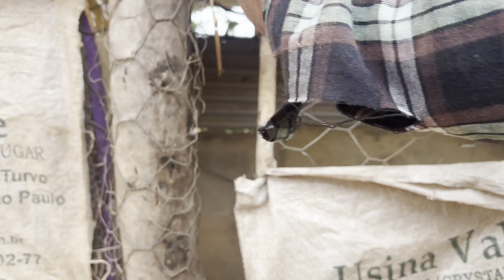MUITA FARTURA NO PREPARO DO PORCO CAIPIRA,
Hoje teve de tudo no sitio, suã no arroz, foi feito carne de lata, chouriço, torresmo, mucia, linguiça, tudo feito do jeito caipira, carne da linguiça cortada na faca,